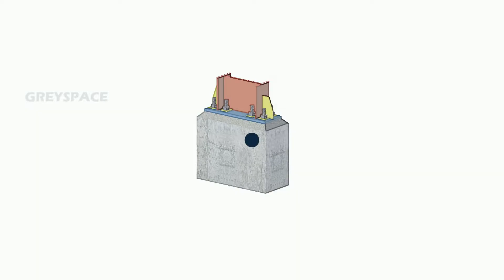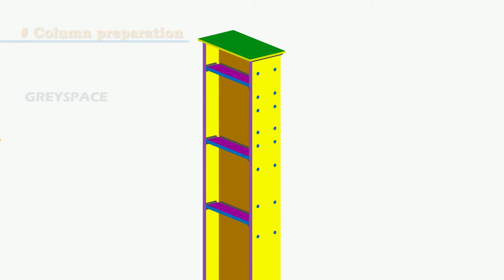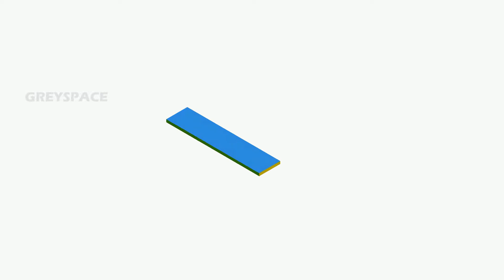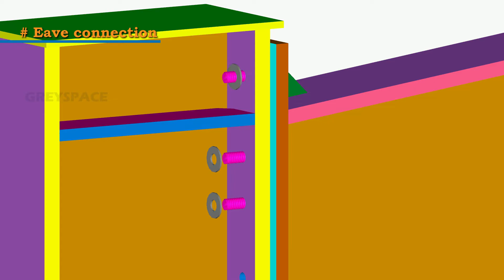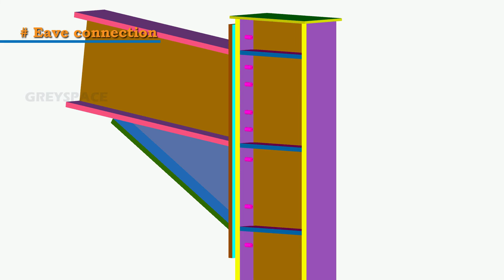Moment connection details | Portal Frame Eave with Haunch Connection | 3d animation steel connection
Portal Frame Eave with Haunch Connection using Plates and Bolts is presented in this 3D animation. The connection between column and rafter is designed as moment resisting connection. At eave connection, haunch is provided to increase the moment resistance of the rafter at end and haunch helps to reduce the required rafter depth. With the use of endplate, the rafter with haunch is connected to Column.

Call / WhatsApp Netherlands  : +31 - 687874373